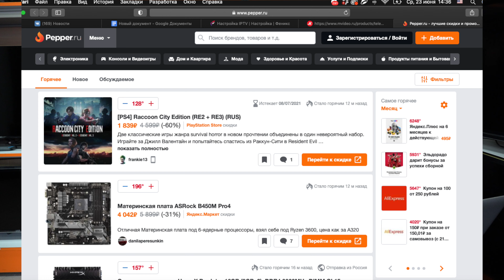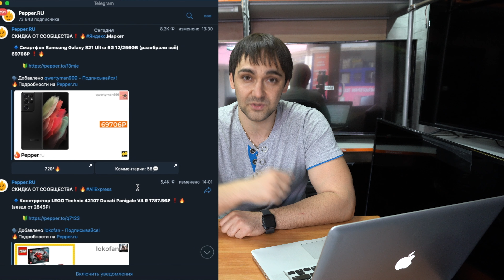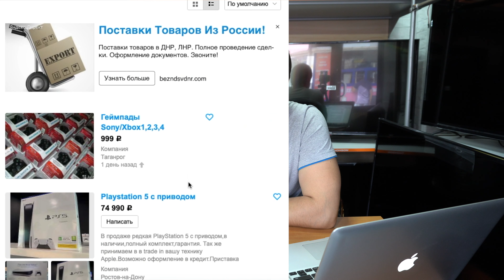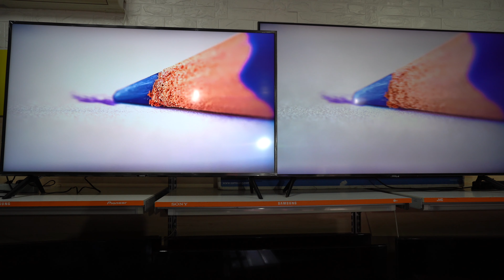Когда выгодно покупать технику зимой или летом? Самые лучшие цены тут!!!